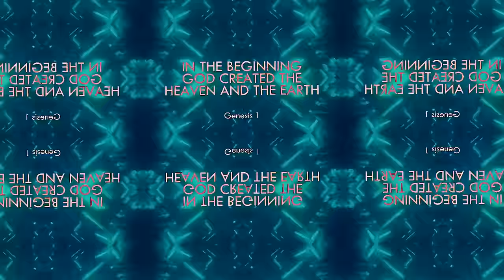DJ Matheus Lazaretti - Apollo 8 (Official Lyric Video)